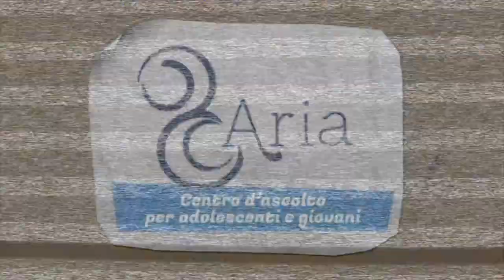Aria di Autonomie - intervista a Eliana Testoni (Casa Oz)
🌬️ Il convegno ARIA di Autonomie - Tra soggettività, occasioni e paure. è finito, ma non le interviste dei ragazzi di Associazione Volonwrite!

🎤 A voi l'intervista di Stefano Martini a Eliana Testoni, assistente sociale e collaboratrice di CasaOz Onlus.

🎬 Buona visione!